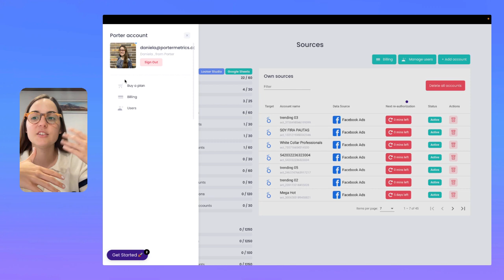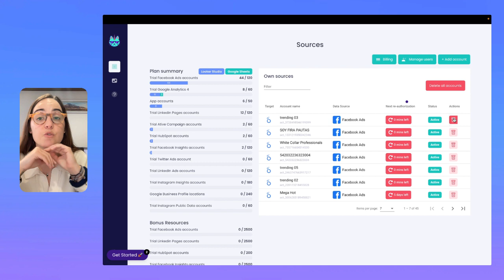How to manage your Porter Metrics account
Learn how to manage your Porter Metrics account